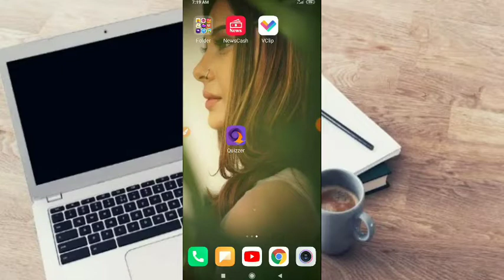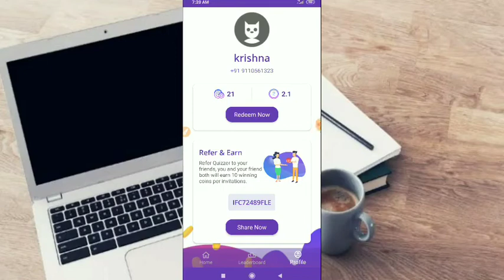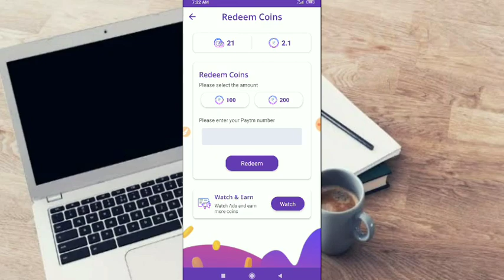Quizzer App earn money daily free paytm cash apps ! how to get free paytm cash ! 2020 ! telugu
📌📌📌 refre code = IFC72489FLE

earn money daily free paytm cash
apps
how to get free paytm cash
new self task earning apps 2020
telugu 2020
how to
free paytm cash daily earn money app
paytm money earning apps telugu 2020
earn money online telugu
earn money online paytm telugu
apps to get free paytm cash daily
best earning app without refer 2020
free paytm cash tricks telugu 2020
self task earning app today
self earning app instant payment today